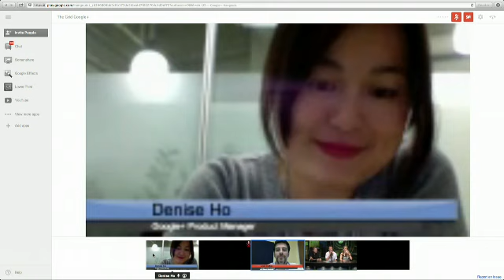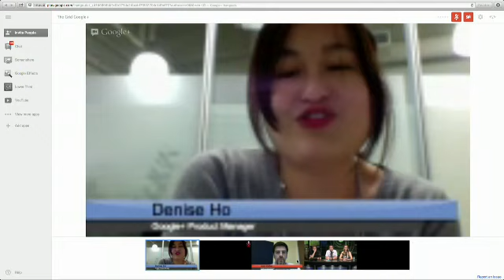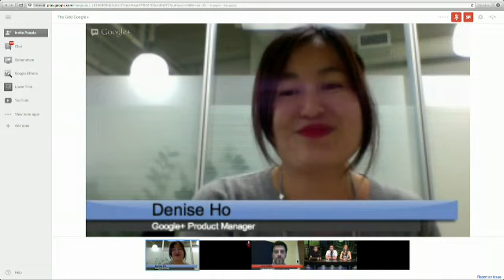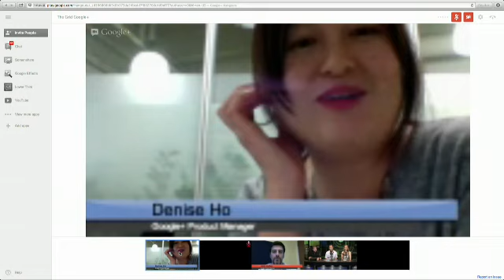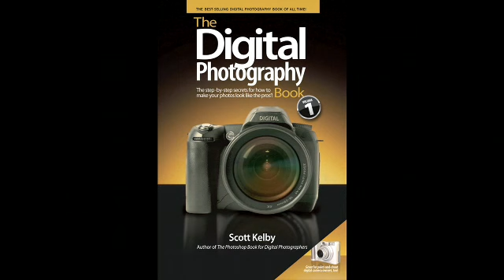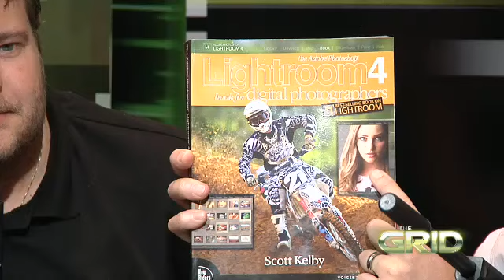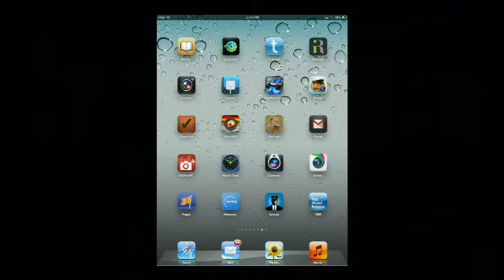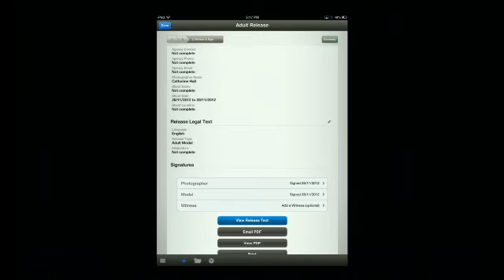The Grid: 77 - The Future of Nik Software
Matt Kloskowski is joined in the studio by fashion photographer Frank Doorhof and wedding photographer Catherine Hall. The three of them, along with Scott Kelby, hang out on with Josh Haftel and Denise Ho from Google in order to get the scoop on the future of the Nik software plugins. Catherine talks about getting started in the industry and Frank offers some advice on shooting fashion photos.